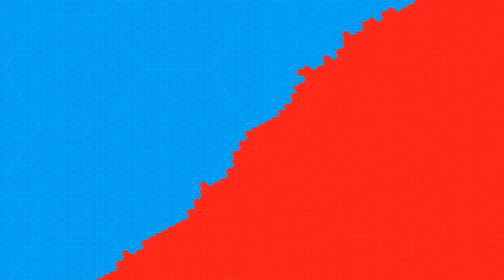Pzh 2000 vs k9 Thunder -- Which is better?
Pzh 2000 vs k9 Thunder -- Which is better? | Full Comparison